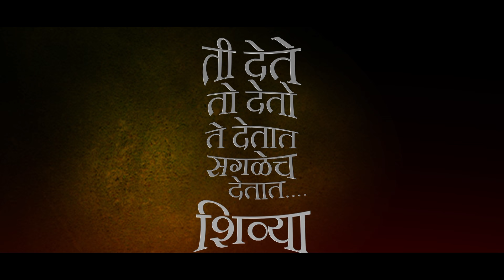jeev majha asa guntala... SHIVYA in CINEMAS 21.04.2017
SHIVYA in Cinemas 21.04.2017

Director: Sakar Raut
Singers : Javed Ali & Sonali Dutta
Lyrics: Deepak Gaikwad